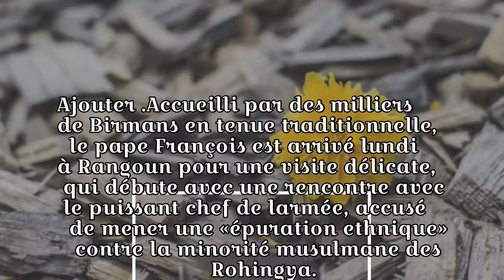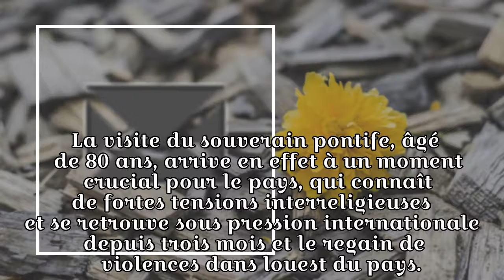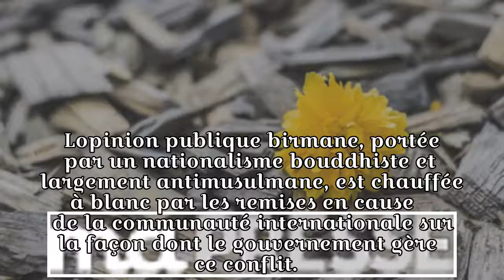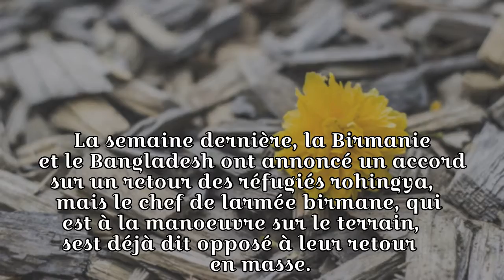Arrivé en Birmanie, le pape va rencontrer le chef de l'armée